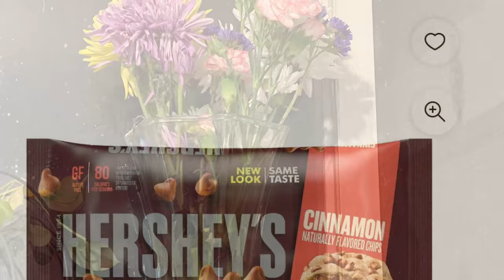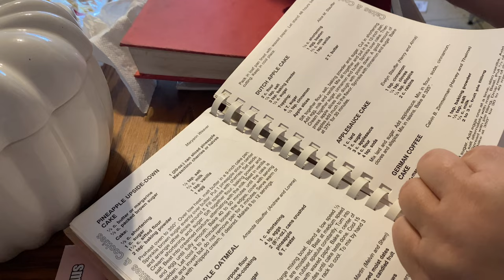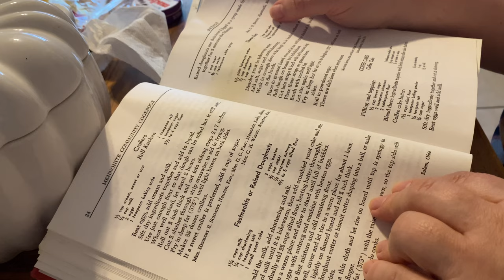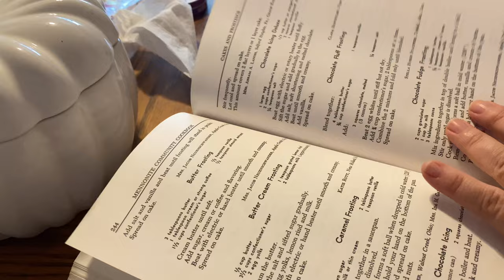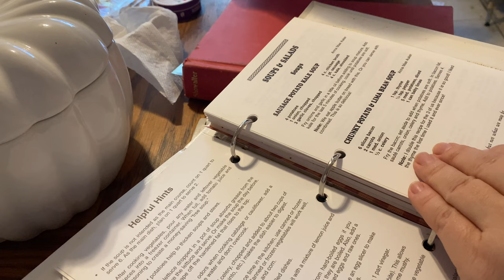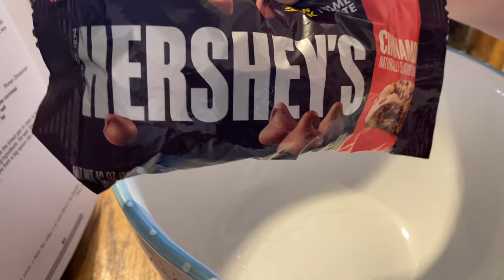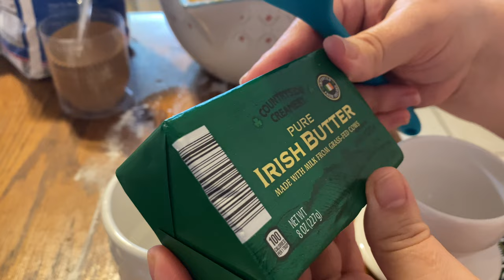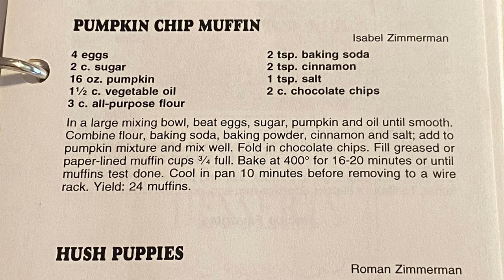Making Pumpkin Cinnamon chip Muffins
This is a recipe I got from my extended family.